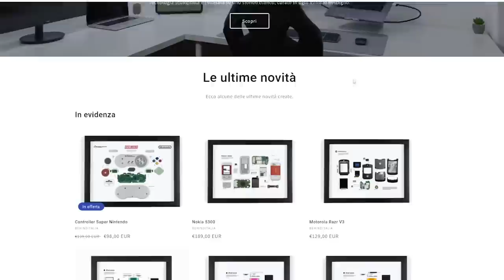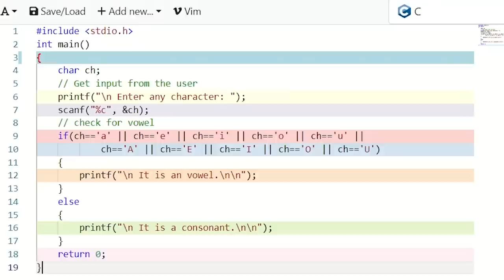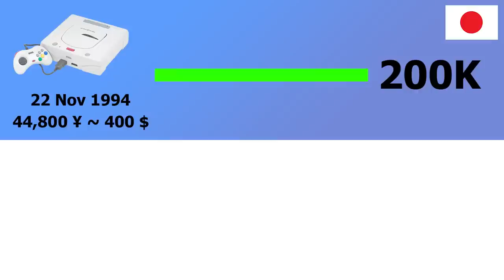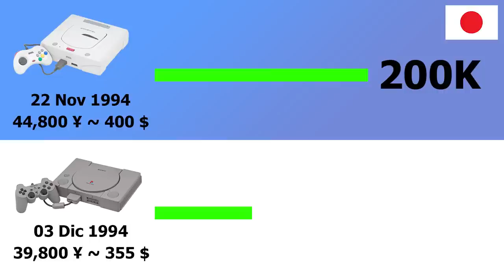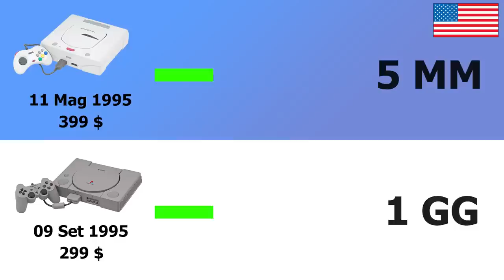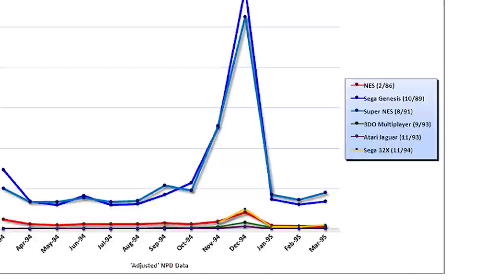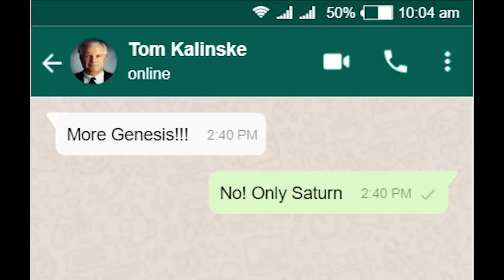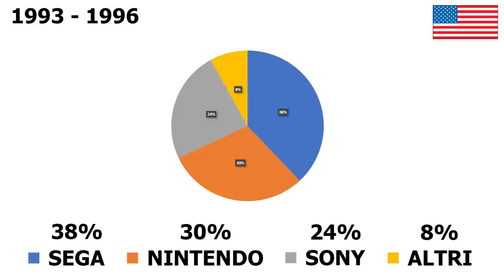SEGA SATURN. L’inizio della fine. La vera storia.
Il SEGA Saturn viene spesso considerato colpevole del declino della SEGA come produttrice di console da casa. Ma è davvero così?
Oggi andiamo a ripercorrere la sua storia, nel lontano 1994, con i suoi pregi, i suoi difetti, ma anche tutte quelle scelte di mercato e situazioni particolari all’interno della SEGA di quei tempi.

00:00 Introduzione
03:20 Sviluppo
09:15 La console
14:28 Il lancio
20:09 Ma sonic?
29:32 Preludio
34:11 Il declino
38:08 Considerazioni